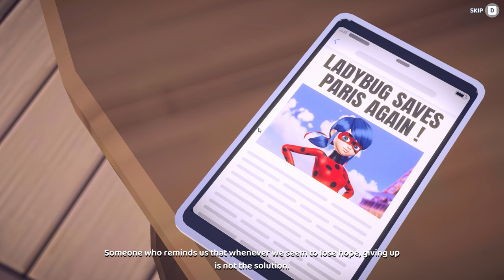🐞Miraculous: The Rise of Sphinx - Gameplay - Defeating Mr Pigeon 🐦